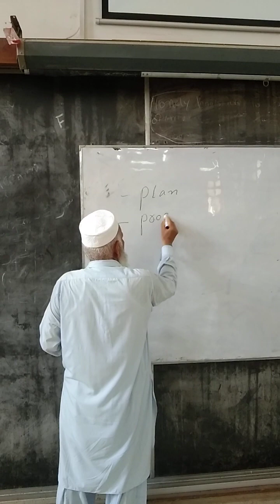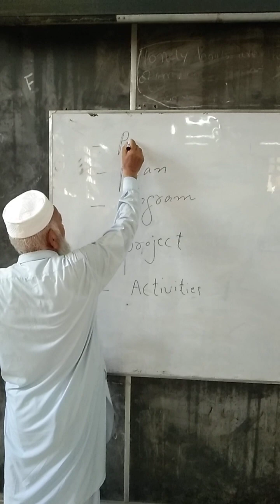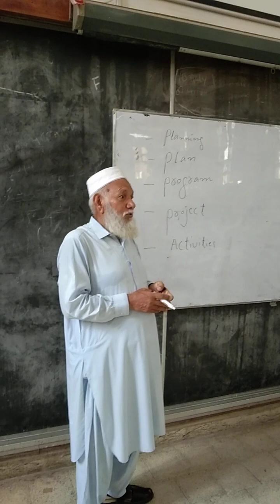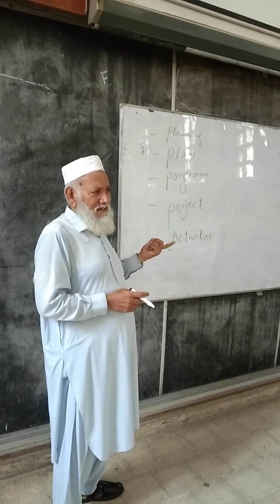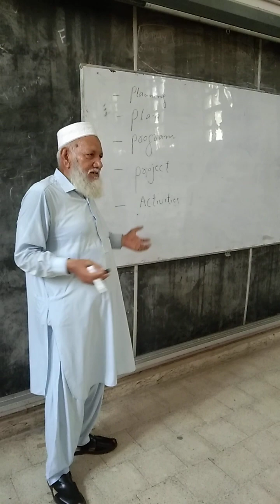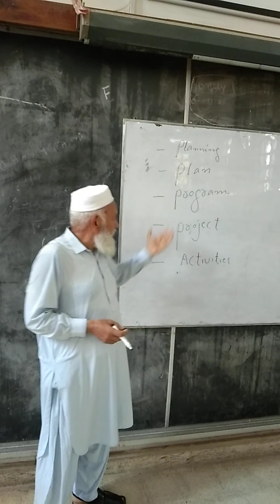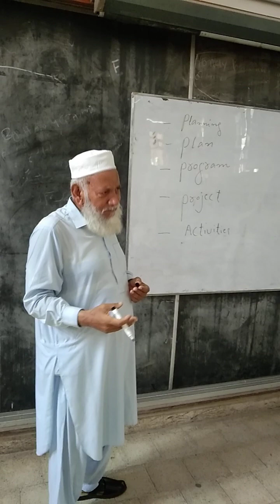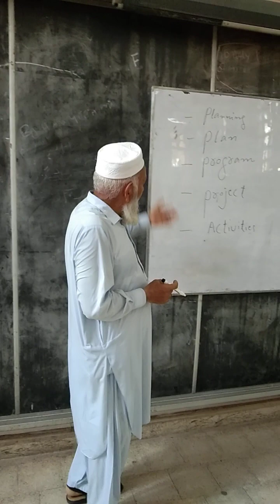Lecture on Planning, Plan, Program, Project, Activities and Village AID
Planning is a set of actions for future .
Planning make the Plan. It has many types, namely five years plan, Ten Years Plan, 20 years plan. Plan is the set of Program. Program is the set of project. Project is the investment activities etc